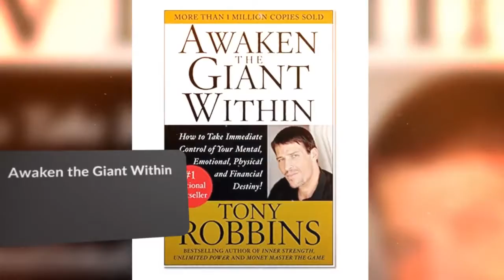10 Excellent books that everyone should read